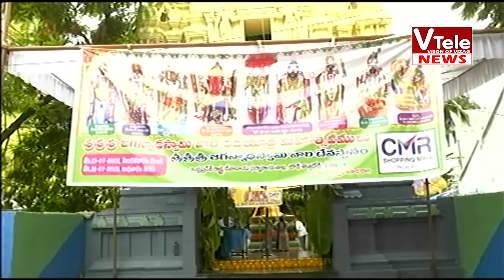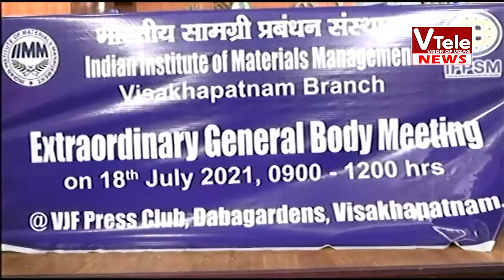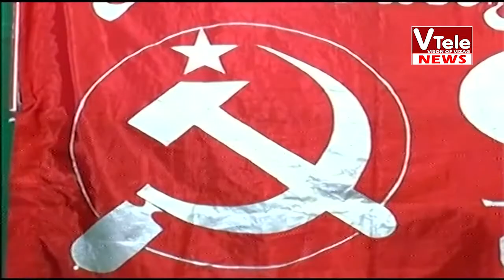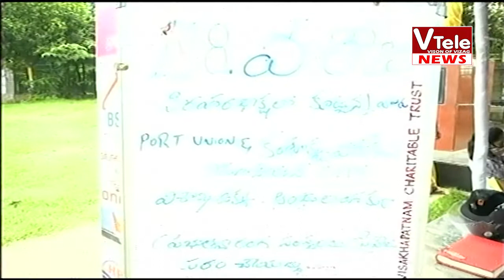VTELE NEWS 18 07 2021